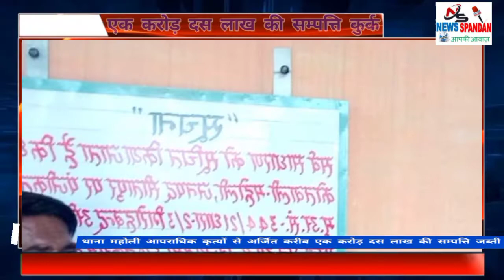थाना महोली क्षेत्रान्तर्गत आपराधिक कृत्यों से अर्जित की गय एक करोड़ दस लाख रूपए की सम्पत्ति जब्त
NEWS SPANDAN: न्यूज़ स्पंदन चैनल आपकी आवाज में हम आपको दिखाते हैं आप को अवध क्षेत्र की खबरें लेटेस्ट खबरें, मनोरंजन राजनीति, साहित्य, शिक्षा, खेल, समसामयिक मुद्दे, अभिनव भेंटवार्ता, लोक संस्कृति, समाज सेवा, राजनीति आदि क्षेत्रों के विश्वसनीय व गुणवत्तापरक समाचार